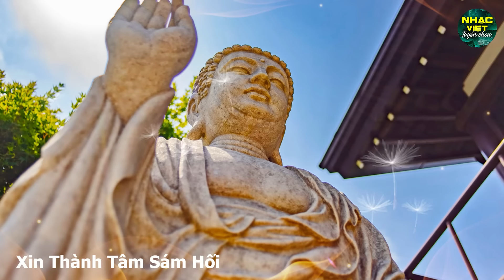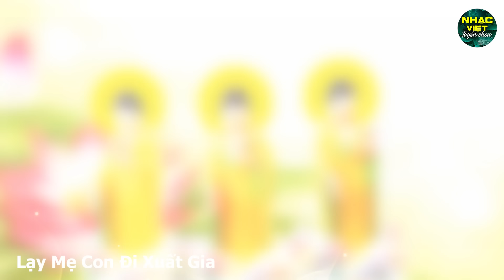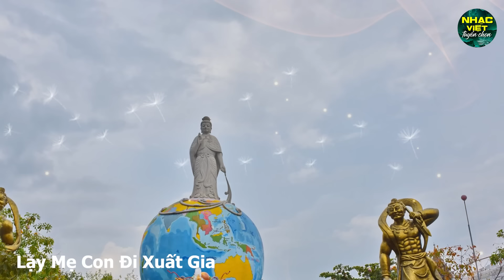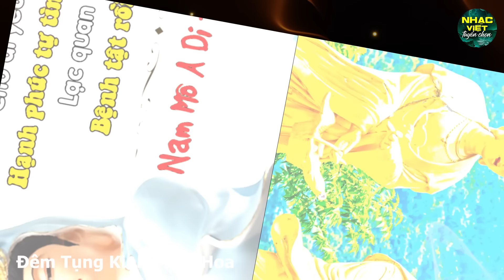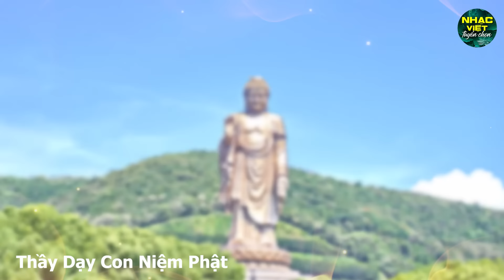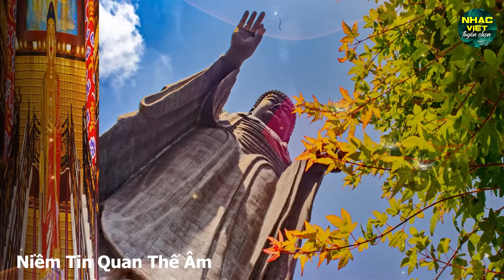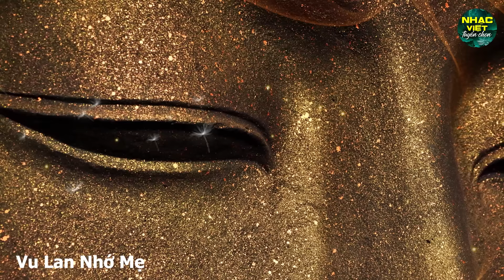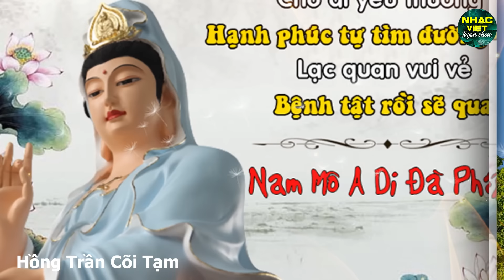25 Ca Khúc Nhạc Phật Tĩnh Tâm Dễ Ngủ - Ca Nhạc Phật Giáo Hay Nhất 2024 - LK Xin Thành Tâm Sám Hối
25 Ca Khúc Nhạc Phật Tĩnh Tâm Dễ Ngủ - Ca Nhạc Phật Giáo Hay Nhất 2024 - LK Xin Thành Tâm Sám Hối
1. Xin  Thành Tâm Sám Hối
2. Mẹ Từ Bi
3. Phật Ở Trong Tâm
4. Lạy Mẹ Con Đi Xuất Gia
5. Chắp Tay Niệm Phật
6. Lạy Phật Quan Âm
7. Đời Là Cõi Tạm
8. Dâng Hoa Di Đà
9. Đêm Tụng Kinh Pháp Hoa
10. Ơn Thầy Cứu Khổ Đời Con
11. Nếu Không Có Phật
12. Thầy Dạy Con Niệm Phật
13. Niềm Tin Quan Thế Âm
14. Sám Nguyện
15. Mẹ Cha Là Phật
16. Ở Hiền Gặp Lành
17. Vô Thường Một Kiếp Nhân Sinh
18. Liên Hoa
19. Vu Lan Nhớ Mẹ
20. Hồng Trần Cõi Tạm